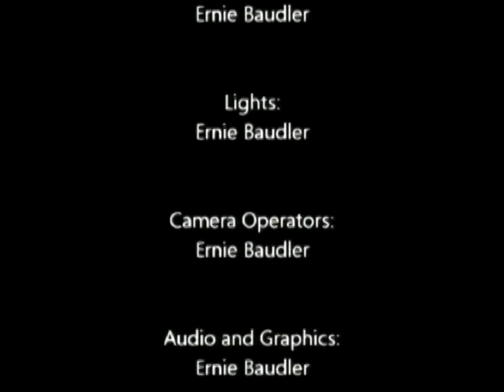Free Minds TV March 2, 2012 - EP 243 [S7E08]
Five reasons to refuse a police search, man arrested for eating cats, artificial constructs which dictate societal laws, and the economy.